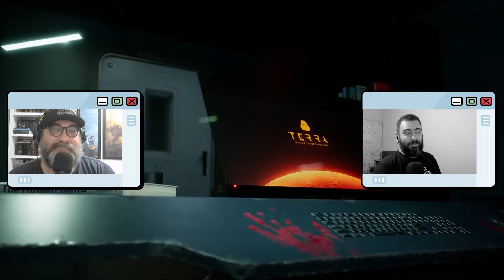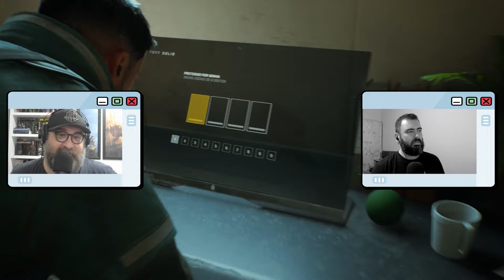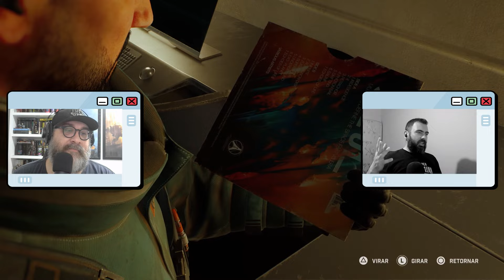FORT SOLIS prova que só GRÁFICOS não IMPORTAM!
FORT SOLIS é o primeiro jogo do estúdio FALLEN LEAF, que se destaca logo de cara por seus gráficos incríveis, além de trazer ROGER CLARK e TROY BAKER para o elenco do game. Mas infelizmente um jogo não pode depender apenas disso, e é isso que discutimos nesse vídeo.

👍Segue a gente:
✔️Leandro - @OldPlayersND
✔️Thiago - @Danzzlopes